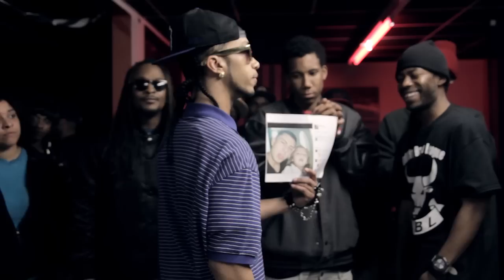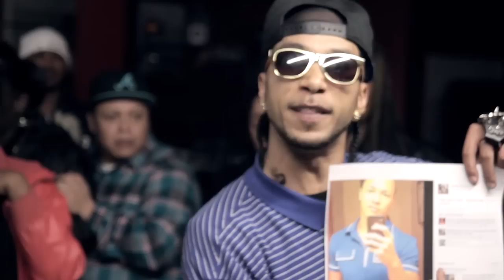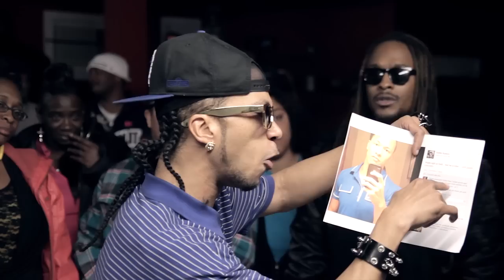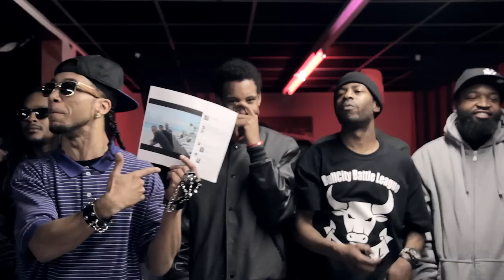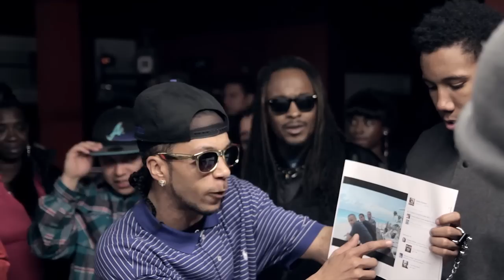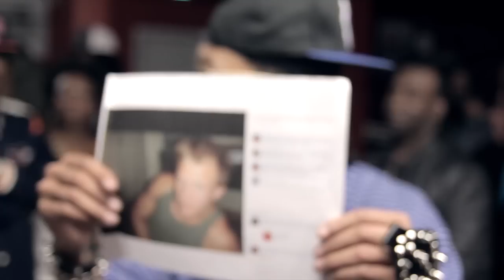Bull City Battle League Presents Reco Live vs Epidemikk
The last battle to be released off of our VDay Massacre Card...Who Wins?